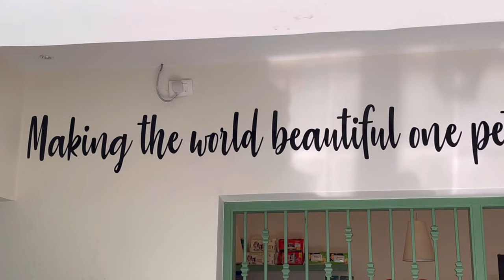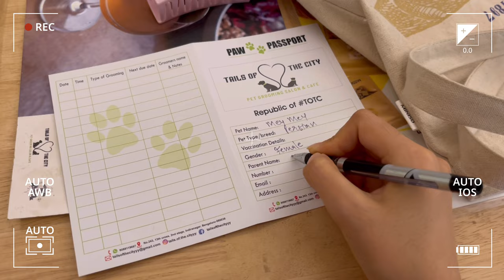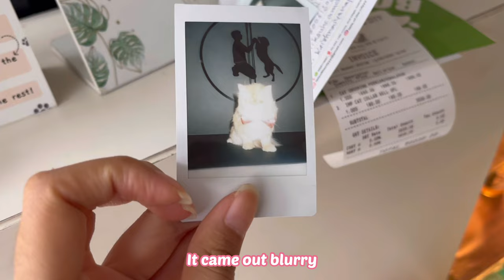A Day in my life as a CatMom | Wash Day | Cat Grooming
Watch in 1080 or 4k for better quality .

We went for her first grooming session 🤭.
It took like an hour but the results were worth waiting for. She is a well behaved girl 🫶🏼🫶🏼🫶🏼

Also can’t believe we are at 5k🫣🫣🫣 .
Thank (YOU)🫵 so much for being here.
I really appreciate each one of you.
Let’s build a small positive circle together . 🫶🏼

I want this channel to be more like a safe space for people like us who are healing and working on her/his/their life and trying to be a better person than yesterday.
I am rooting for you all and I am already proud of you. Fighting!!!💪🏻